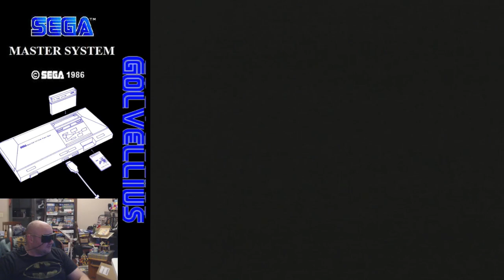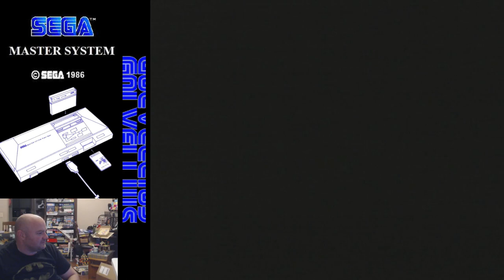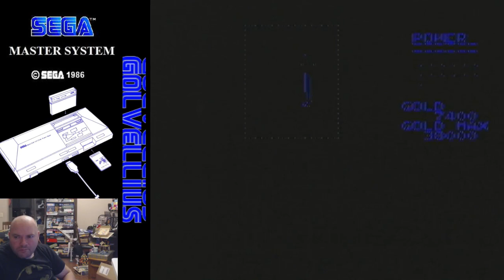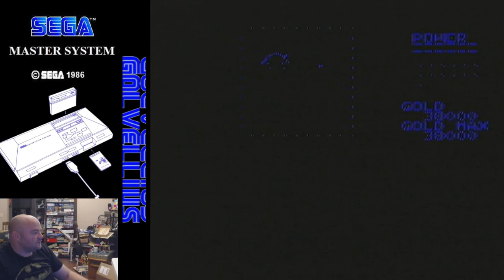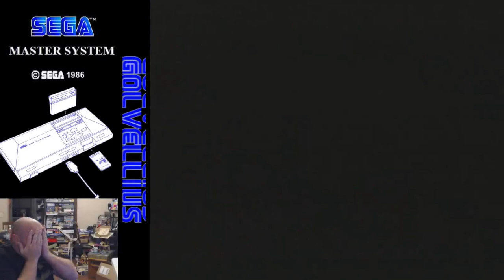Golvellius Sega Master System First play-through pt. 4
Golvellius Sega Master System First play-through pt. 4. Life potions, Gold Increase, Crystal, Rock Breaker -- Watch live